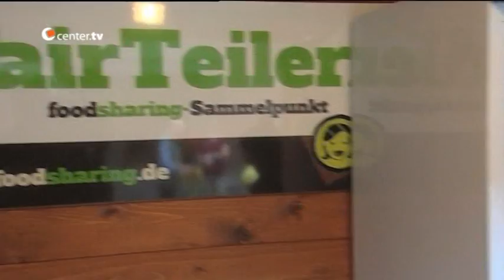Die 1. Bauernhof-Schnippelparty - Gemeinsam ein Zeichen setzen gegen Lebensmittelverschwendung!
"Brettchen raus und losgeschnippelt" ist das Motto der 1. Bauernhof-Schnippelparty am 28.September 2014 auf dem Erlebnisbauernhof Gertrudenhof in Hürth.

Wir wollen zeigen, dass auch zweibeinige Möhren, großwüchsige Rote Beeten und Äpfel mit kleinen Druckstellen einen Wert haben: Sie sind schön, oft ulkig, sie schmecken und sind nahrhaft - viel zu kostbar, um “entsorgt” zu werden!

Peter Zens erzählt, wie die Idee entstanden ist, gemeinsam mit Slow Food Youth Köln und Düsseldorf, dem DJ der guten Laune und Talley Hoban, die erste Bauernhof-Schnippelparty zu organisieren und warum es so wichtig ist, gemeinsam ein Zeichen zu setzen gegen den Wahnsinn der Lebensmittelverschwendung!

Die Schnippelparty ist eine kulinarische Protestaktion, um der sinnlosen Verschwendung leckerer Lebensmittel die Stirn zu bieten! Doch nicht nur das! Die Party ist vor allem auch Spaß – Spaß am gemeinsamen Schnippeln, Schrubben und Kochen! Allzu oft wird uns heute suggeriert, dass Küchenarbeiten wie Kartoffeln schrubben, Karotten schälen und Salat putzen out sind und keinen Spaß machen. Wir trotzen diesem Gerücht und beweisen das Gegenteil.